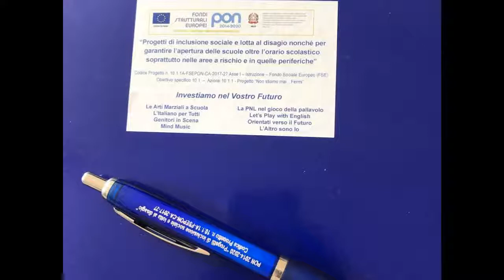PON Inclusione 2017-2018: L'Italiano per Tutti